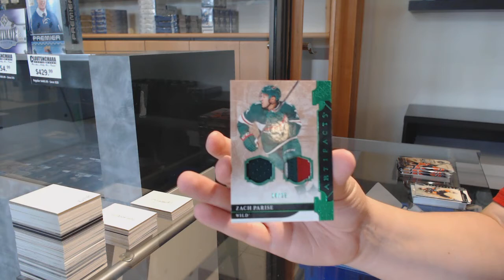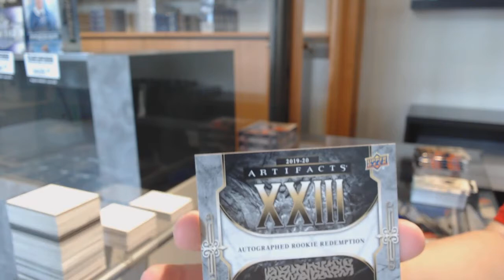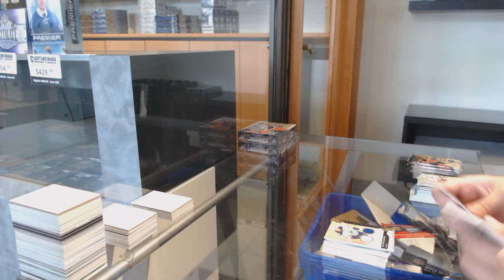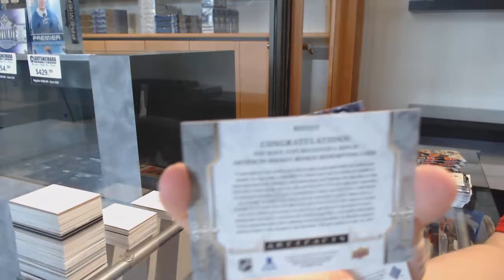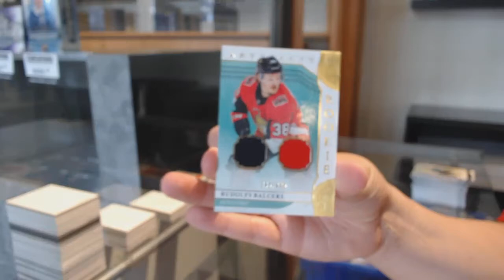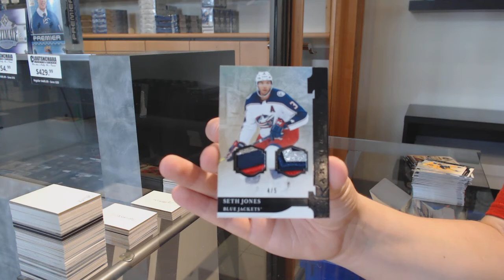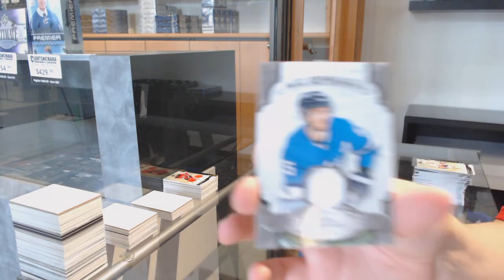19-20 Upper Deck Artifacts Hockey 5 Box Break - C&C GB #12,195